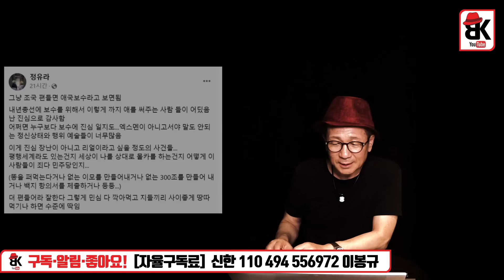추미애 힘내세요! 화이팅!